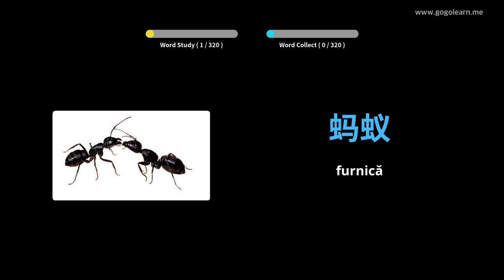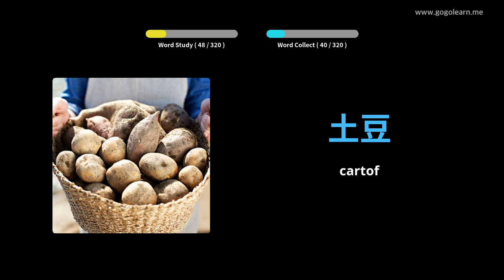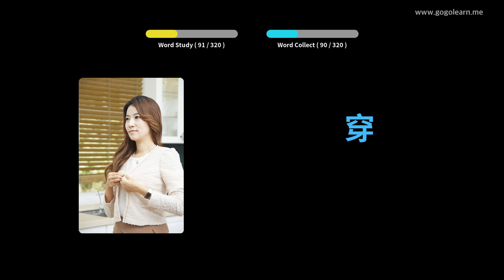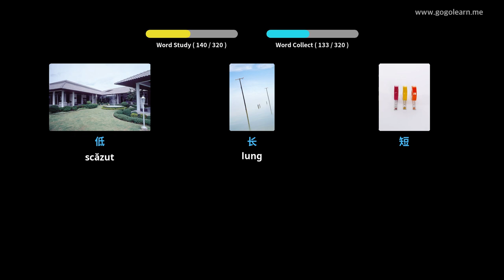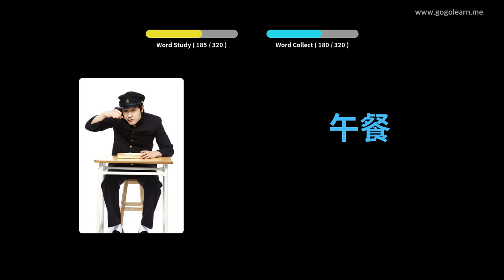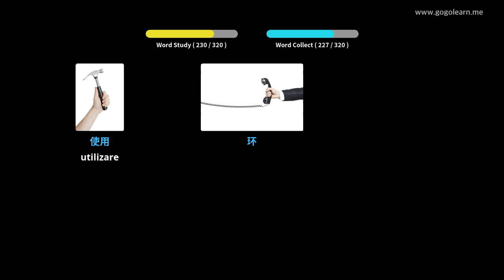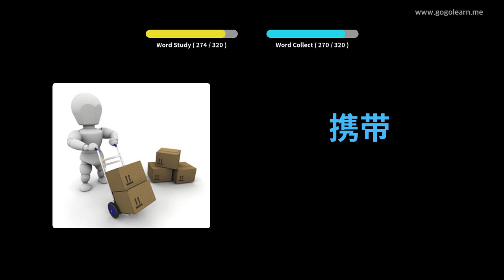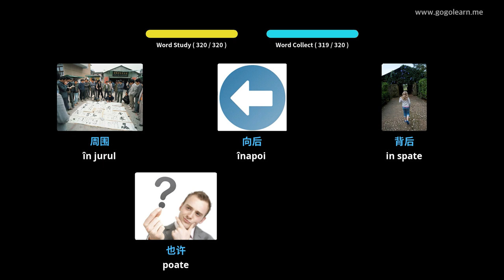Aflați Limba Chineză Prin Imagini |Vocabularul Limba Chineză Ascultând în Timp Ce Conduci | Golearn